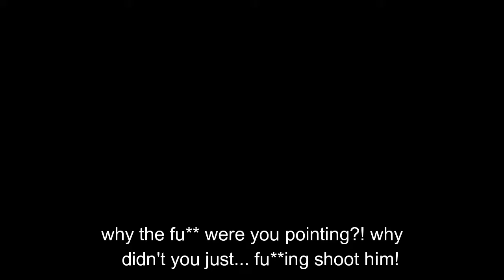GTA 5 CTFU Moments 11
The 11th installment of the "GTA 5 CTFU Moments" series!